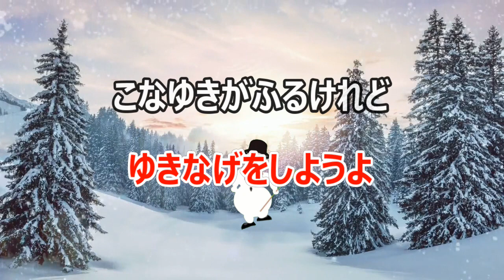【カラオケ】ウインターワンダーランド クリスマスソング 作詞：蓮健児 作曲：F.バーナード